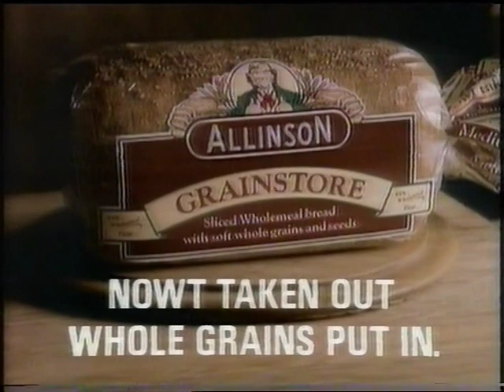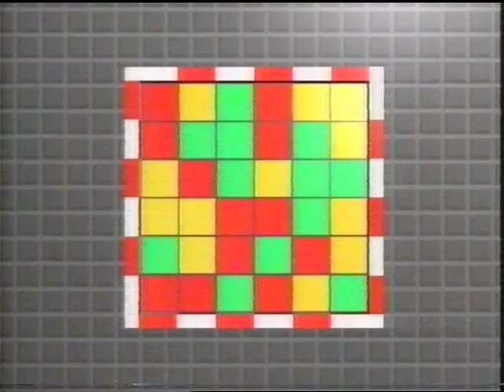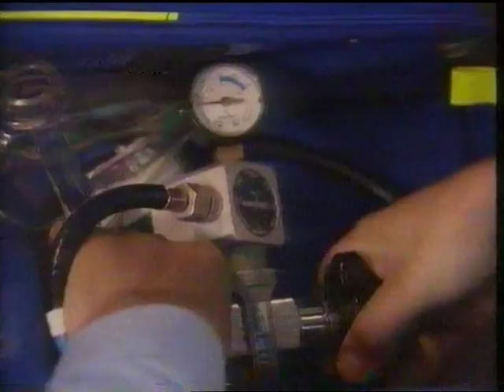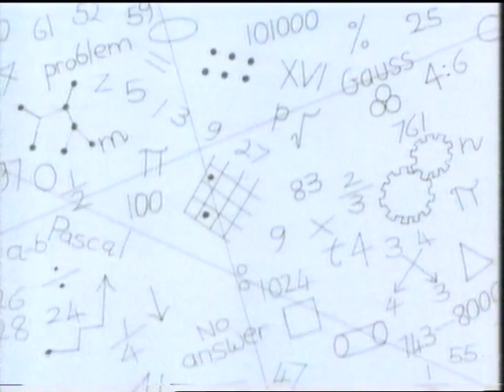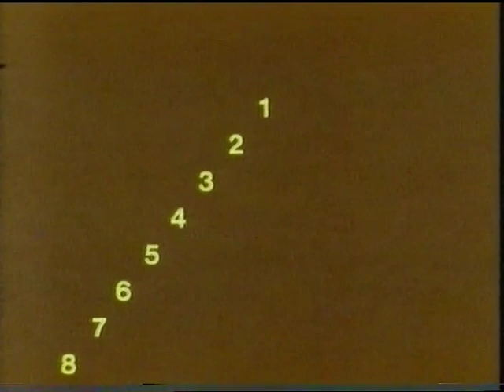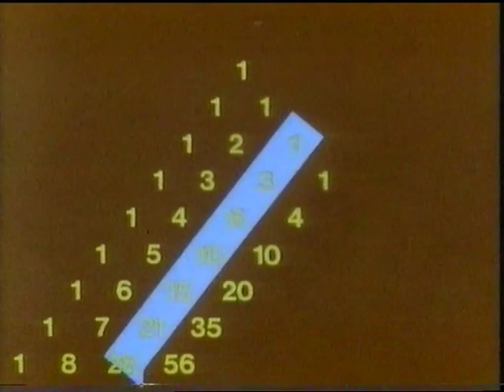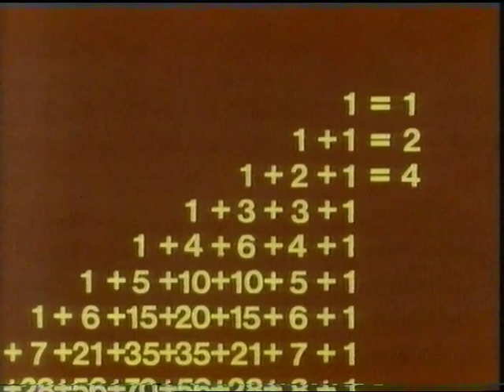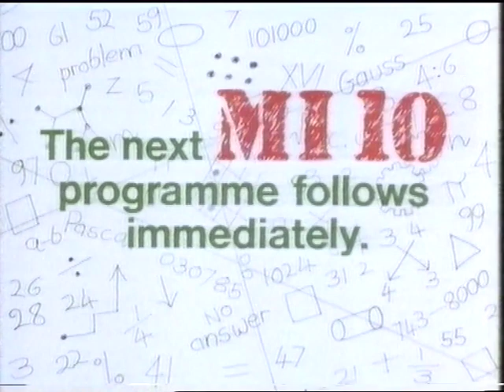1989 VHS UKTV junctions, autumn 1989 - BBC Schools and Channel 4 Schools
Thames 1989 logo into PSI and titles of same
BBC News (Graham Chapman death) and weather
Thursday on BBC1 promo (classic!)
Four Square titles
This Morning titles
Channel 4 Schools junction into "Stop, Look, Listen"
A whole edition of BBC Schools programme "MI10" and first few minutes of another